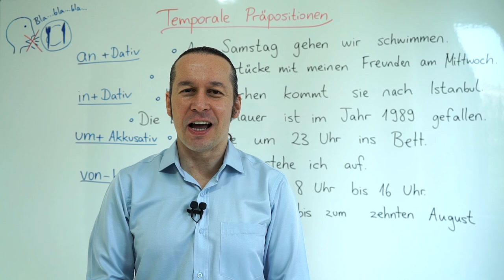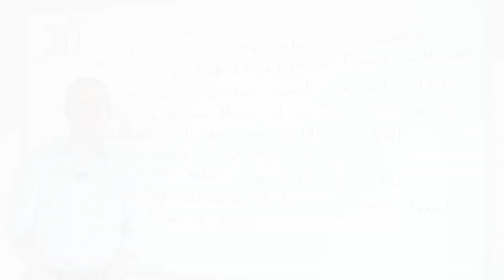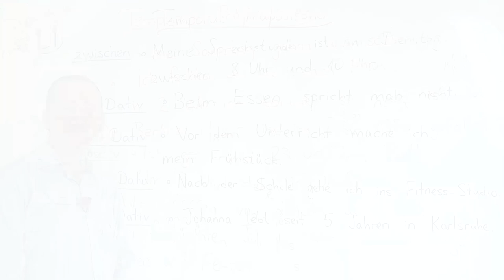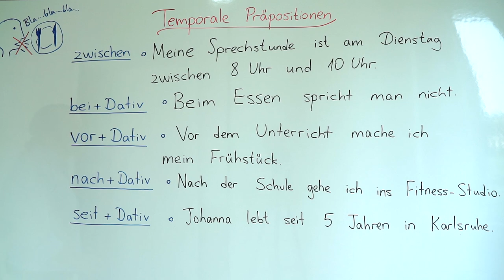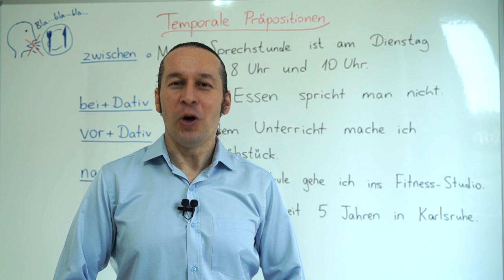Almanca A2 INTENSIV Ders - 28 Temporale Präpositionen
Almanca öğreniyorum diyen herkese merhaba. Bu Almanca Kolay dersimizde, Temporale Präpositionen konusunu öğreniyoruz. Konuyu daha önceki derslerimizde ve A1-A2 derslerimizde görmüştük. Bu dersimizde Temporale Präpositionen konusunda öğrendiğimiz bilgilerimizi birleştirip pekiştiriyoruz. Başarılar.

⭐ A2 INTENSIV derslerimize başlamadan önce " Almanca A1 ve A2 Seviyesi Almanca Öğrenme ve Ders Videoları - Temel Almanca " ) listesinde bulunan derslerimizi ve
⭐ Almanca A1 INTENSIV - A1 Seviyesini Pekiştirmek İçin Derinleştirilmiş Almanca Dersleri derslerimizi tamamlamanızı öğrenme ve anlama veriminiz için tavsiye ederiz.